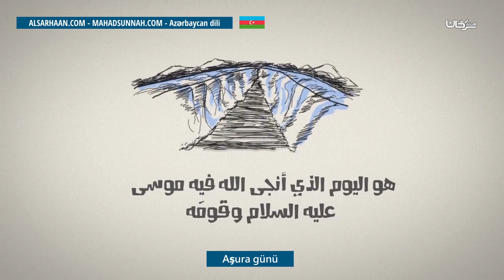Aşura Günü يوم عاشوراء